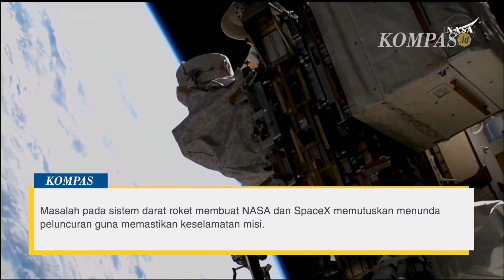Dua Astronot Amerika Serikat yang Terjebak di Luar Angkasa Segera Kembali ke Bumi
Roket SpaceX Falcon 9 yang membawa misi Crew-10 telah lepas landas di Kennedy Space Center NASA, di Florida, Amerika Serikat, Jumat (14/03/2025). Misi ini bukan sekadar rotasi kru biasa, tetapi juga bagian dari upaya membawa pulang dua astronaut Amerika Serikat, Butch Wilmore dan Suni Williams, yang telah terjebak di ISS sejak Juni 2024.